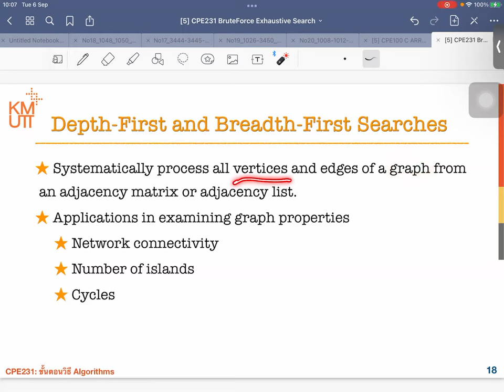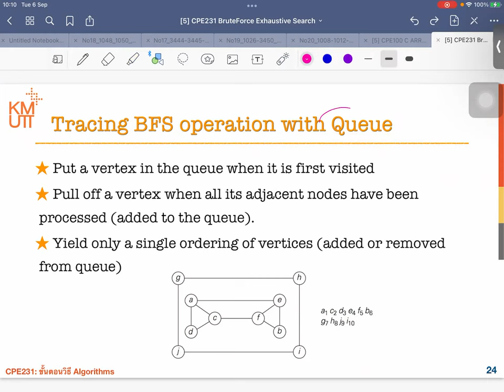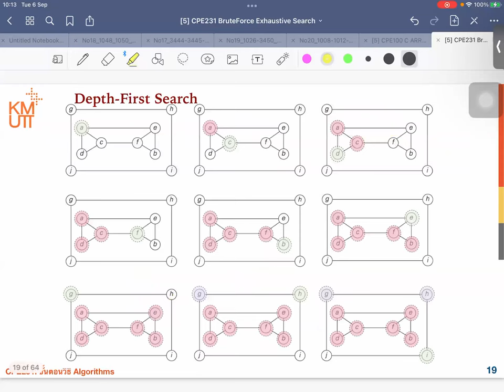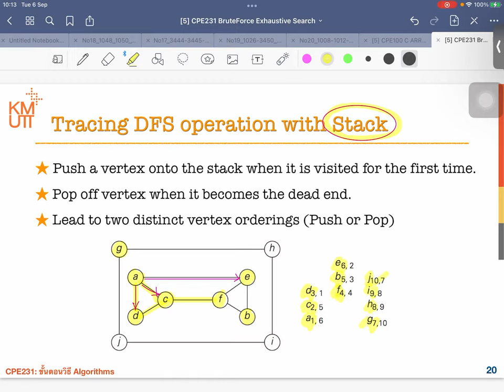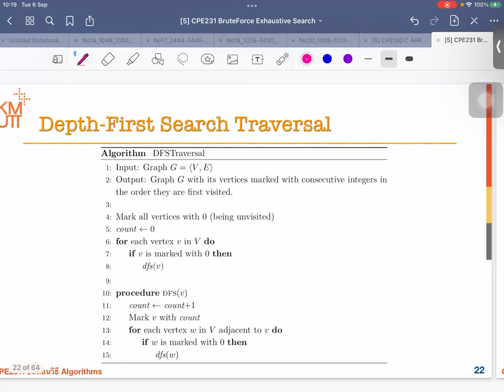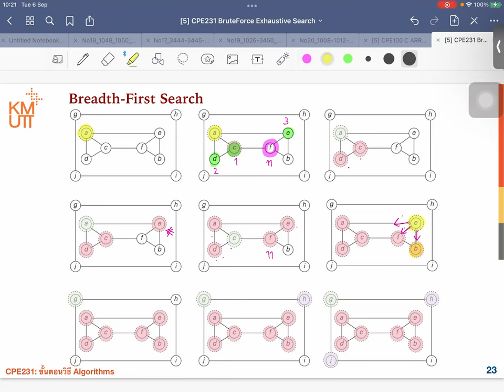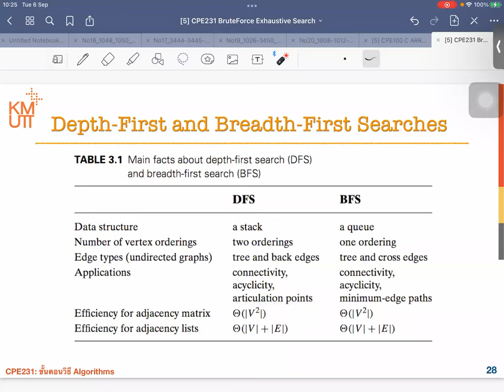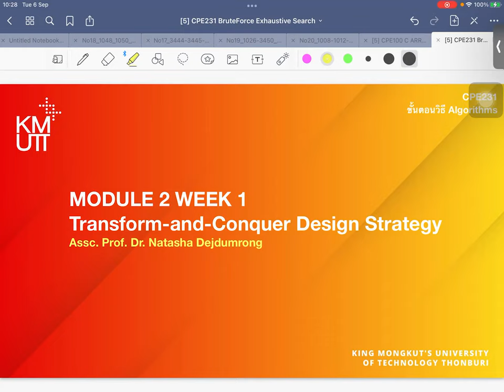Module 2-1 Depth-First and Breadth-First Searches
Module 2-1 DFS BFS